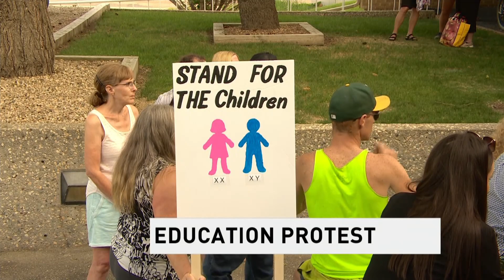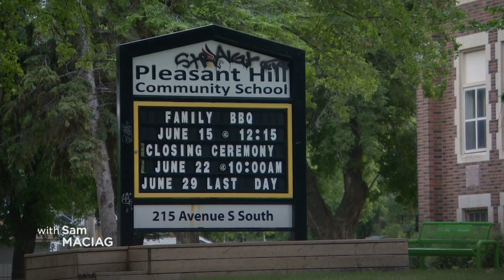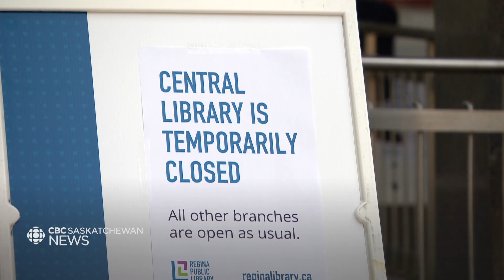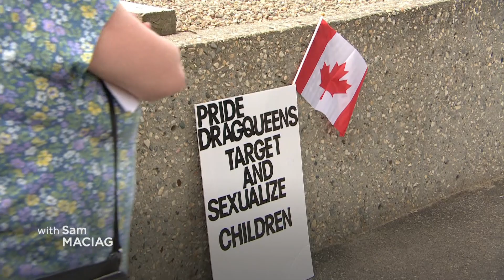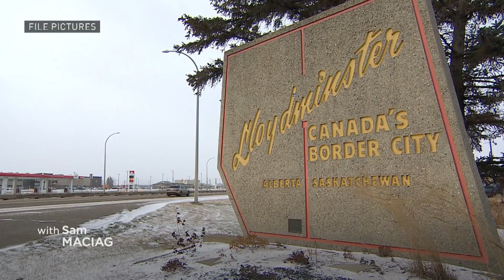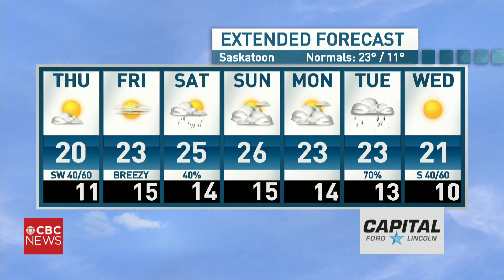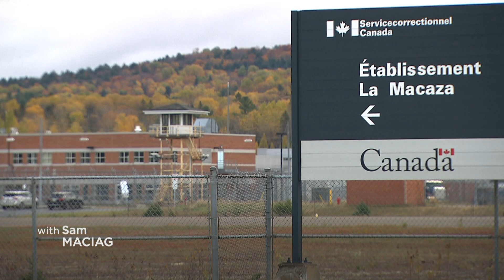CBC SK News: 3rd suspect arrested in Saskatoon homicide, Regina library closed due to stabbing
The Regina Central Library closed its doors temporarily Wednesday to allow staff time to process a stabbing that happened on the property the previous night.

Saskatoon Police say a third suspect has been arrested in relation to a homicide in Saskatoon Wednesday morning, and 15 other people were also taken into custody.